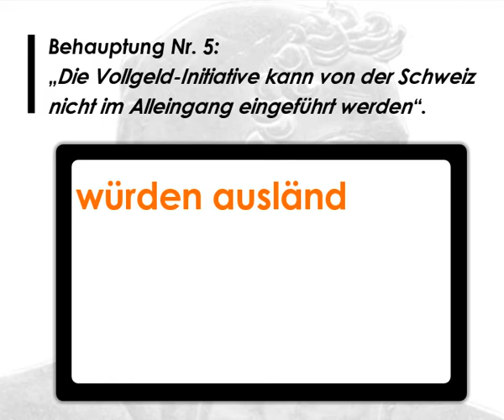Achtung: Fake News bei Oekonomiesuisse entdeckt (Folge 5: ALLEINGANG)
Die Gegner der Vollgeld-Initiative wollen die Stimmbürger manipulieren. Folge 5 erklärt, warum Vollgeld auch im Alleingang von der Schweiz eingeführt werden kann.